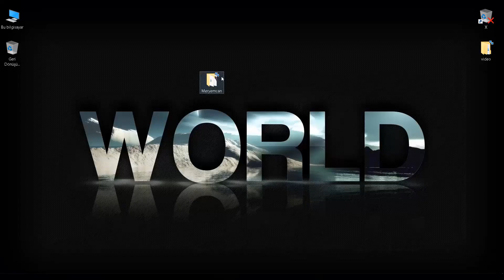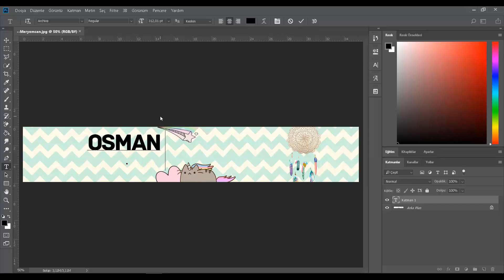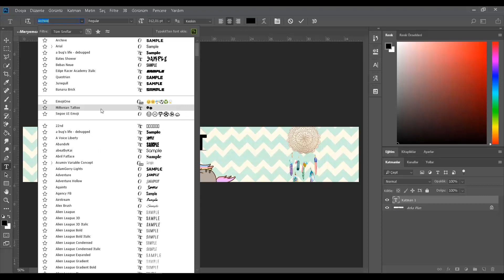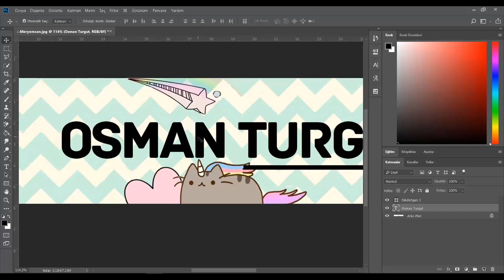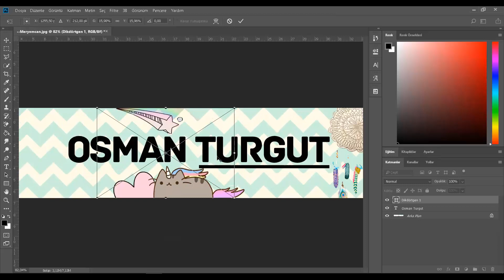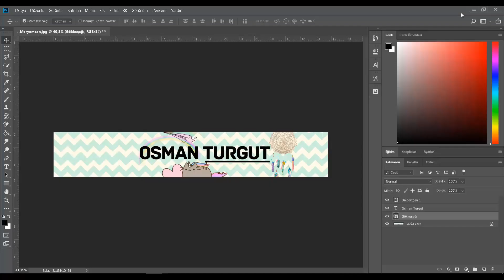Meryemcan'ın Bannerı Nasıl Yapılır? / youtube banner yapımı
Bu videomda sizlere Meryemcan'ın Bannerı Nasıl Yapılır/ Banner Çalma gösterdim. İyi Seyirler

Gerksiz Boş Laflardan, Gereksiz Bilgilerden, Sıkıcı ve Uzun Anlatımlardan Sıkıldıysan Doğru Yerdesin.